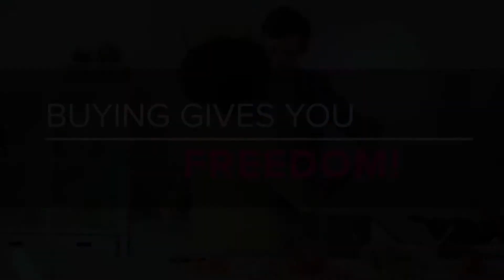BUY vs RENT A PROPERTY